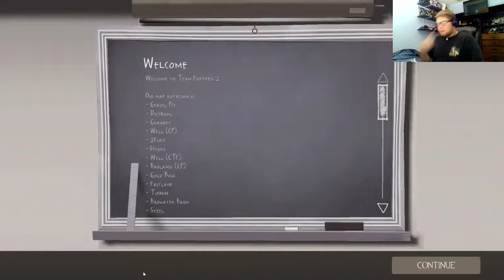Power punching heavy!